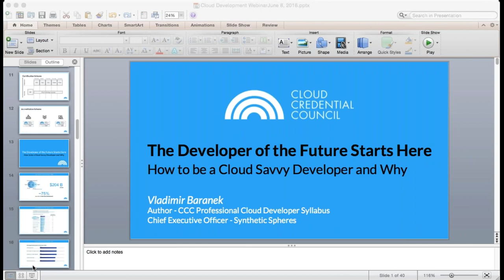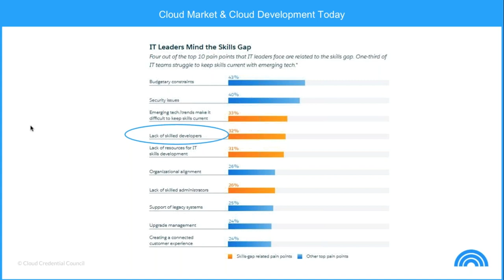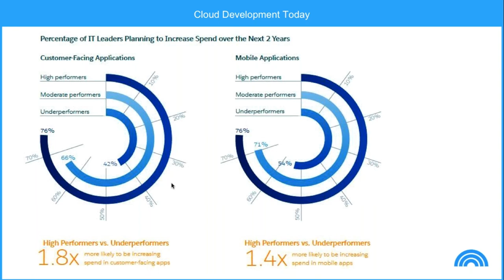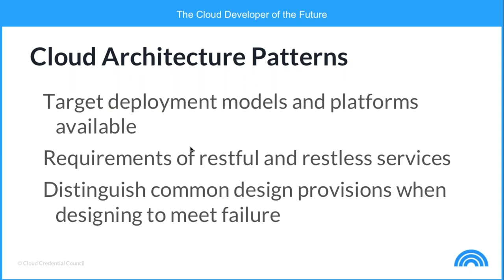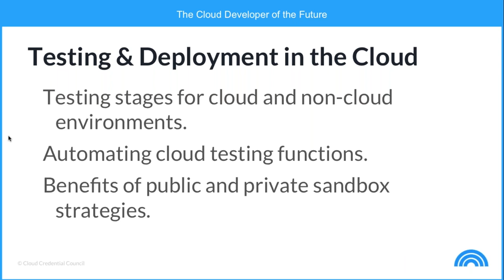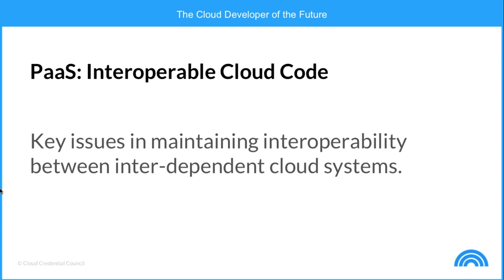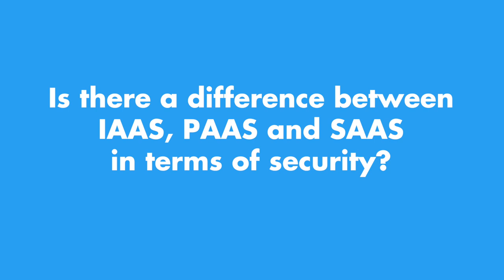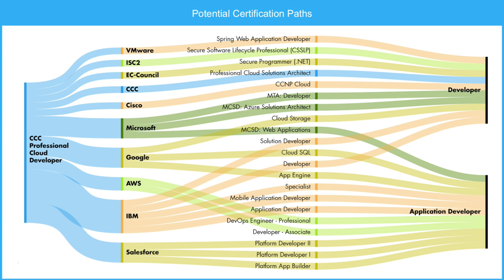The Developer of the Future Starts Here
How to be a Cloud Savvy Developer and Why
In 2011, Bob Violino wrote, “Whether developing, testing, or deploying your apps in the cloud, you have to unlearn some beliefs and learn new ones to make it work.” It still stands true today.

“Despite the potential challenges, for many organizations application development in the cloud rather than sticking with traditional methods makes sense, for the same reasons that cloud computing in general makes sense.”

Join us with CCC Professional Cloud Developer syllabus author, Vladimir Baranek, to find out exactly how cloud development makes sense and what one needs to know to become a cloud savvy developer.